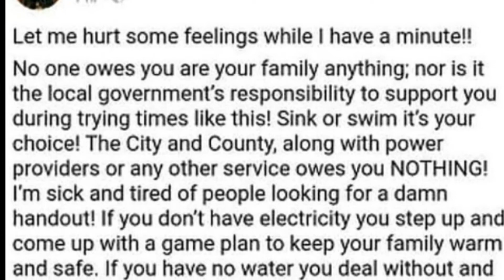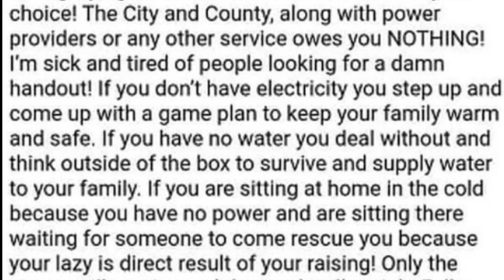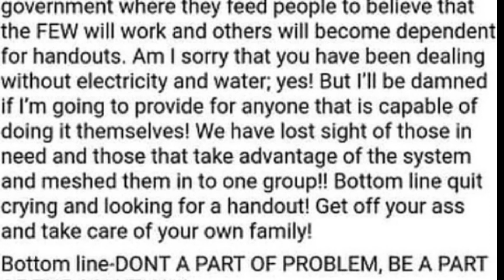Texas mayor resigns, tells residents with no power and heat "only the strong will survive"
A Texas mayor resigned after seemingly telling residents to fend for themselves in a Facebook post amid a deadly and record-breaking winter storm that left much of the state without power Tuesday.

As then-mayor of Colorado City, Tim Boyd wrote an insensitive message for people desperate for heat, water and power, saying "only the strong will survive and the weak will [perish.]"